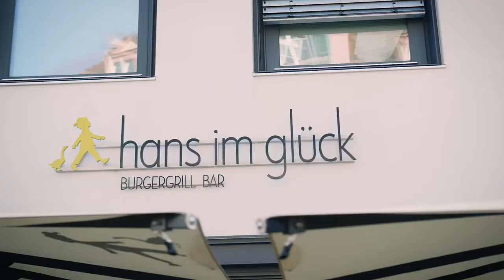Bewirb Dich bei HANS IM GLÜCK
Wir suchen DICH:

🌞 im Service
🍹 an der Bar
🍔 in der Küche
🏎️ im Lieferdienst
🤹 und als Betriebsleitung

Denn DU machst den Unterschied!